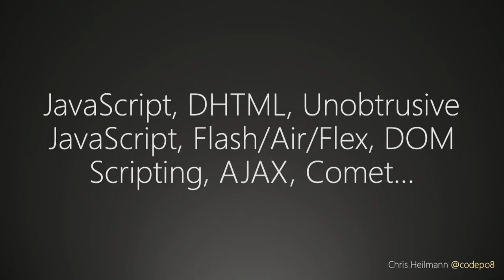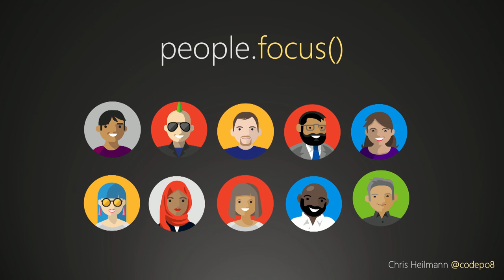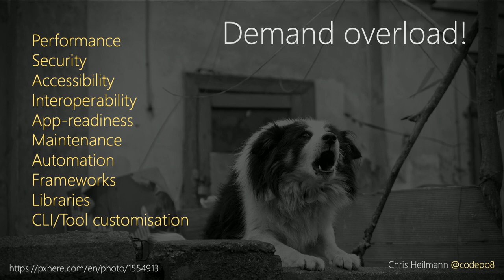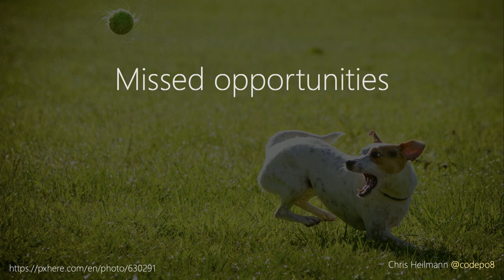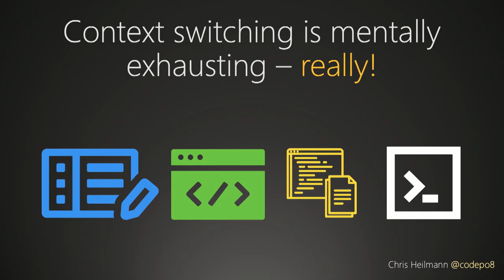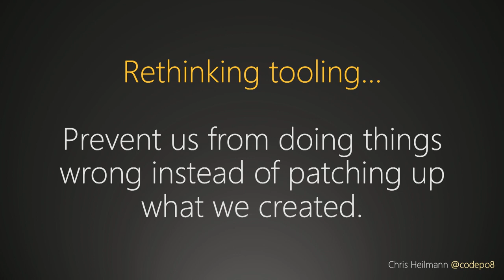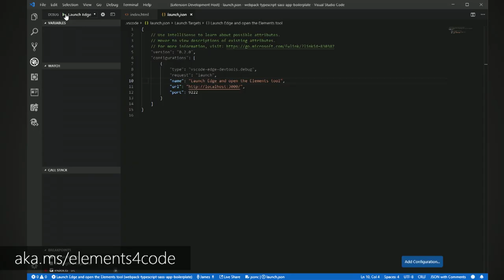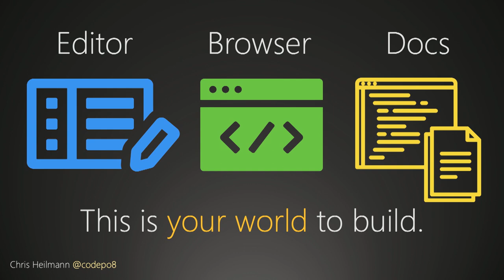dotJS 2019 - Chris Heilmann - Develop, Debug, Learn?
on December 5-6, 2019 in Paris.

We are obsessed with coding and creating automated workflows and optimizations. And yet our final products aren't making it easy for people to use them. Somewhere, we lost empathy for our end-users and other developers. Maybe it is time to change that. Here are some ideas.